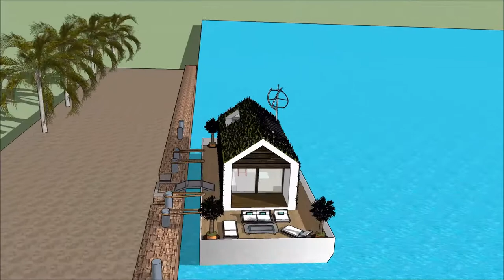Mansão kardashian sonhar mansão mais cara do mundo gta 5 mansão de luxo arquitetura do future r urb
The floating house villa houseboatzania launching an innovative high-end luxury yacht floating house villa mansion home design potentially as a display of exhibition of Mansão kardashian sonhar mansão mais cara do mundo  gta 5 mansão de luxo arquitetura do future r urb.

The collection of the Floating house villa houseboatzania concept Mansão kardashian sonhar mansão mais cara do mundo  gta 5 mansão de luxo arquitetura do future r urb consists of high luxury and architectural art pieces in minimalism combined with living on the waterfront of the harbour.

The floating house villa mansion yacht design has the basis to sustain living with high standards and contemporary structural Mansão kardashian sonhar mansão mais cara do mundo  gta 5 mansão de luxo arquitetura do future r urb with numerous of prospects for excessive living and celebrating the desire of life worldwide: